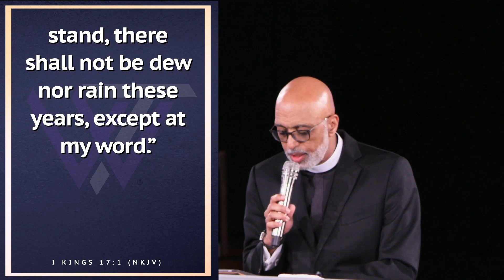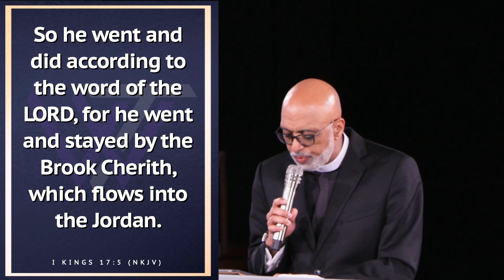I'm Being Tested // Sermon Series: When Your Rivers Run Dry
I'm Being Tested // Sunday Sermon // May 7, 2023
Pastor Gailliard teaches from 1 Kings 17 & 18 in this 4 week Mental Health Awareness month sermon series titled: When Your Rivers Run Dry.
For kingdom decisions, prayer requests, giving, service opportunities, and more at Word Tabernacle Church, visit Quicklinks.Wordtab.net
Get Connected with Word Tabernacle Church!